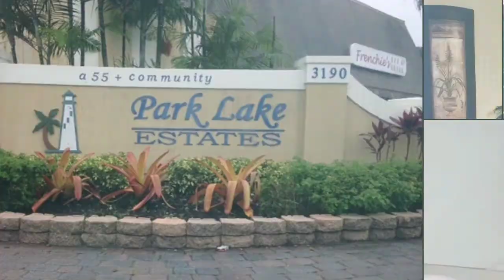MANUFACTURED HOME 2009 3/2 24X52 627 MARINE DR PARK LAKE HA